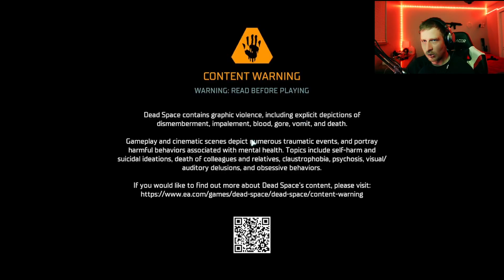How many are there?!?! || DeadSpace Remake Pt12